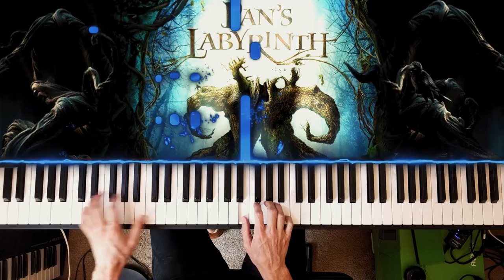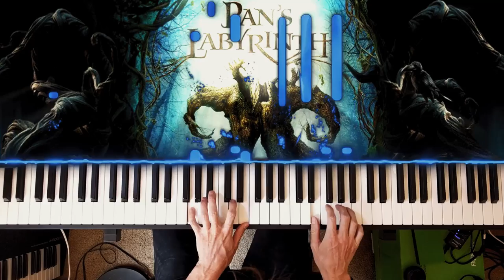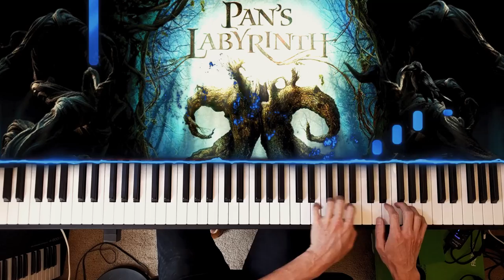Pan's Labyrinth Piano Cover (Extended Arrangement)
My arrangement of the violin theme from Pan's Labyrinth complete with falling waterfall notes just like in real life!